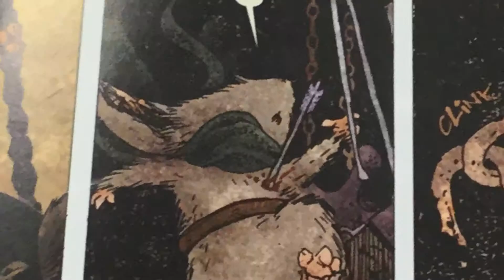MouseGuard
MouseGuard series by David Peterson